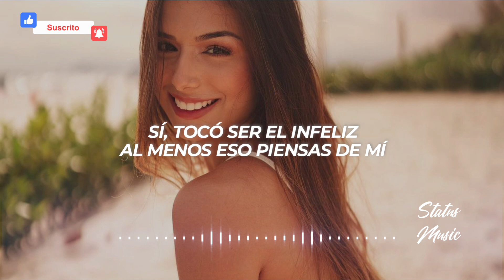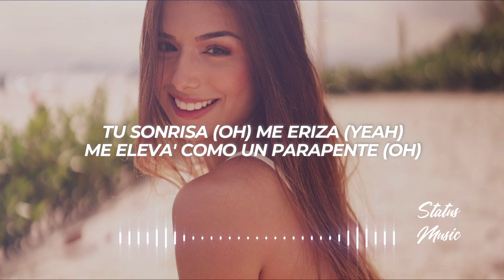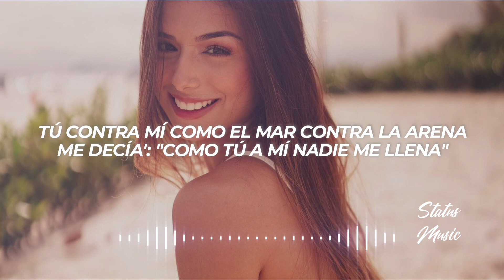Manuel Turizo, Beéle - Jamaica (Letra/Lyrics)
✖ Follow: @ManuelTurizoMTZ & @beele

✖ Foto:
🎤[Letra de "Jamaica"]

Aquí estoy, llamándote de nuevo
Por pensar en ti no he podido dormir, ya varias noches llevo
Sí, tocó ser el infeliz
Al menos eso piensas de mí, que no sirvo y no soy bueno
Pero no es así, eres el error que cometí
Y lo volvería a repetir, y aquí voy de nuevo

[Coro: Manuel Turizo & Beéle]
Chica, tú me encantas
Tú tiene' no sé qué, qué
¿Cómo olvidar Jamaica?
¿Cómo olvidar tu piel?
Tú tiene' no sé qué, eh
¿Cómo olvidar Jamaica?
¿Cómo olvidar tu piel? (Oh, gyal)

Emergencia, ayuda, necesito apoyo (Yeah, yeah)
Hace calor, ma, y vámono' pa'l agua (Oah)
Recuerdo mucho que después del delicioso (Oh)
Fumamo' un porro pa' escuchar una banda rasta (Gyal)
Y como sé que caeré en tu juego (Yeah, man)
Tus labios queman como fuego (Ajá, ajá)
Tus huellas dejaste en mi piel (Ah, bara-bai-bai, bara-bai-bai-bai)
Tu sonrisa (Oh) me eriza (Yeah)
Me eleva' como un parapente (Oh)
Pues te estoy pensando bastante
Siento que ere' mi componente (Yeah)
Yeah, bruk it all, ma

[Coro: Beéle]
Chica, tú me encanta'
¿Cómo olvidar Jamaica?
¿Cómo olvidar Jamaica?

Acostumbrado a tu sabor, no quiero el de otra persona
No soy santo, pero mis gana' solo a ti reaccionan
Como lo hago contigo con nadie más me funciona
Tu pensamiento me sigue, aún te recuerdo en mi alcoba
Tú contra mí como el mar contra la arena
Me decía': "Como tú a mí nadie me llena"
A mí contigo creo que nadie me frena
De repetirlo las gana' me condenan
Dije que solo una noche, pero quiero repetir
También quieres, se te nota, aunque no me quieras decir
Amaneciste conmigo y no te querías despedir
Vamo' a verno' de nuevo

¿Cómo olvidar Jamaica?
¿Cómo olvidar Jamaica?

[Outro: Beéle]
Yeah, eh
Beéle
Yeah, bruk
Manuel Turizo
Julián Turizo, woh